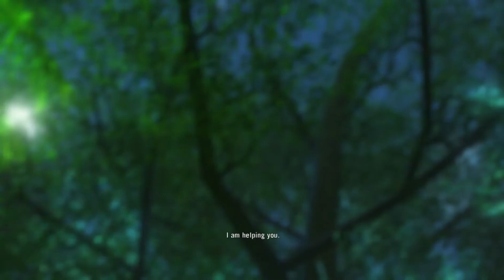FarCry 3 Hard Choices Walkthrough